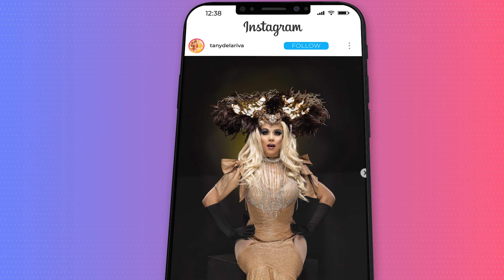Temporada 04 - Capítulo 13 - Tany de la Riva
Finalizamos la miniserie Peruana de Las Washas con uno de los rostros más intensos y reconocidos del ambiente gay en Perú, la extrovertida Tany de la Riva. En este capítulo nos comentará de su experiencia en los escenarios locales como también su paso por Santiago de Chile.

¿Crees que puedes llevarle el ritmo a Tany?, ten cuidado que su fuego quema.

⌛Línea de tiempo:

00:03:12 - Escenarios de la Riva.
00:06:55 - Inicios
00:07:54 - Su paso por Chile.
00:13:20 - Affair amoroso.
00:22:00 - ¿Qué transformista se comió la Tany?
00:24:42 - Voguing
00:26:18 - Amigas y rivales peruano.
00:30:22 - La película
00:36:50 - Proyectos

Le damos las gracias a Lima por todo lo lindo que nos ha dado con sus artistas, excelente comida y cultura.

Social
🔗 Conecta con nosotros:

Más capítulos

Créditos musicales